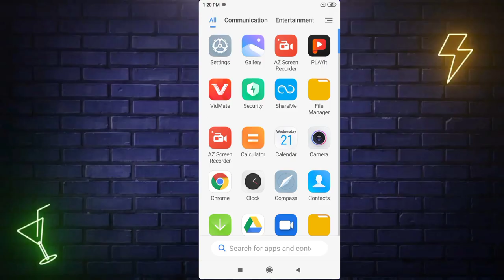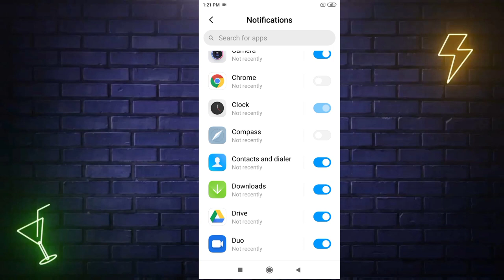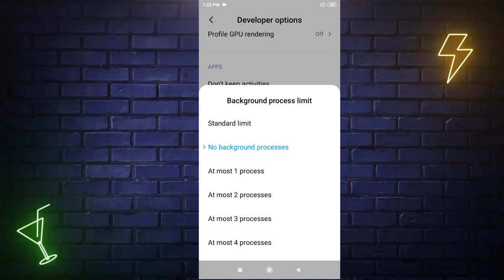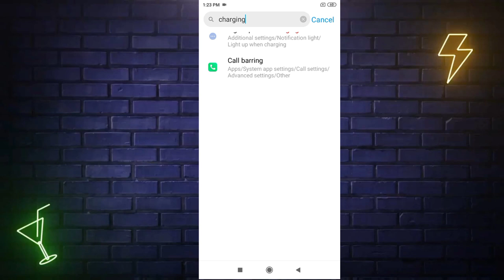Redmi 6a Fast Charging Setting | Fast Charging Setting in Redmi 6a | Redmi 6a Charging Problem